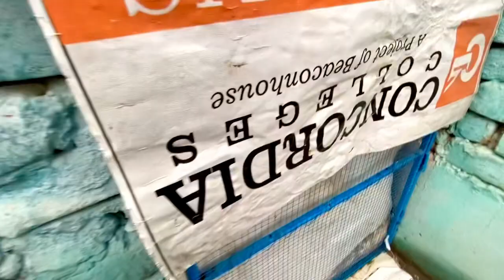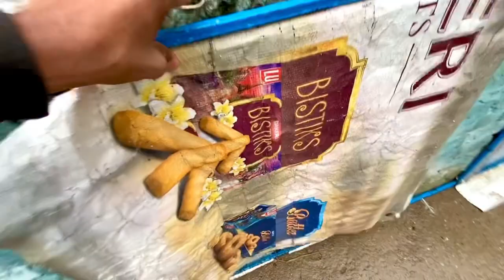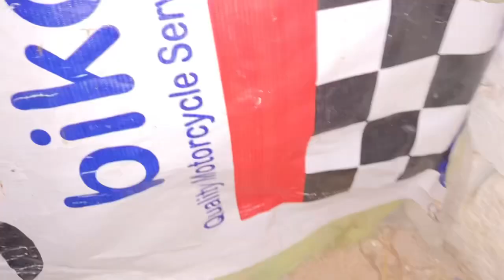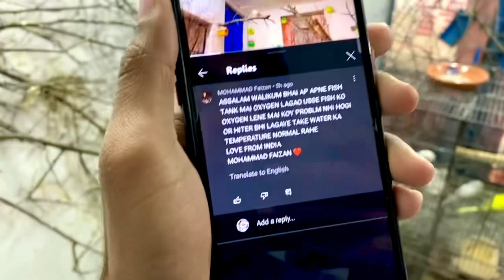Barish mai Street Dogs ko Meat dalney gay 🥶🥶🥶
Asslamualaikum friends !

a white pigeon
aseel
aseel birds
aseel breeding tips
aseel breeds in pakistan
aseel cage
aseel chicks
aseel hen
aseel hens
aseel kabootar
aseel kabootar for sale
aseel kabootar ki pehchan
aseel kokar
aseel kukkad
aseel lover
aseel murga
aseel murgha
aseel murgi
aseel patha
baazigar kabootar
baji wale kabootar
bangladeshi kabootar
bazi kabootar
best bird trap in the world
best birds for colony breeding
best birds in the world
best flying pigeons in pakistan
best food for birds
best food for kabootar
best kabootar in pakistan
best pakistani kabootar
best pakistani pigeons
best pet birds
best pigeon in pakistan
best pigeon trap
best pigeon video
best quality kabootar
bird cage
bird pigeon
birds accessories
birds aviary
birds box
birds breeding
birds breeding formula
birds cage design
birds flying
birds house
birds house design
birds hunting
birds in australia
birds in karachi
birds in pakistan
birds jali
birds karachi
birds kissing
birds lay eggs
birds love
birds lover
birds market
birds market karachi
birds market lahore
birds market rawalpindi
birds mating
birds name list
birds nest
birds parrot
birds ring maker
birds sound
birds talking
birds types
birds video
black shirazi pigeon
chat walay kabootar
chatri ke kabootar
chatri wale kabootar
fancy kabootar
fancy pigeon
green pigeon
hara kabootar
high flying pigeons lahore pakistan
homer pigeon price in pakistan
homing pigeon setup
how to set up a pigeon cage
hyderabadi kabootar
indian kabootar
indian teddy kabootar
jangli kabootar
kabootar baaz
kabootar bazi
kabootar bazi video
kabootar egg
kabootar home
kbooter mandi
kabootar video
lahori sherazi pigeon
lahori sherazi pigeon for sale in pakistan
lahori shirazi pigeons for sale in lahore
large birds
loft design pigeon
loft pigeon
love birds
love birds sound
lucky kabootar
most common pigeon
most famous pigeon
most popular pigeon
nest of birds
nest of pigeon
new pigeon setup
pak pigeon in india
pakistan best pigeon racer
pakistan gujranwala pigeon
pakistan high flyer pigeons
pakistan pigeon breeds
pakistan pigeon club
pakistan pigeon festival
pakistan pigeon price
pakistan pigeon race
pakistan pigeon rampuri
pakistan pigeon sialkot
pakistan pigeon sri lanka
pakistan pigeon teddy
pakistani high flying pigeons breeds
pakistani highflyer pigeon
pakistani homer pigeon
pakistani pigeon in india
pakistani pigeon lahore
pakistani pigeon master
pakistani pigeon video
pakistani pigeons in uk
pakistani pigeons usa
pet pigeon cage setup
pigeon
pigeon accessories in pakistan
pigeon bird
pigeon breeding season
pigeon breeding setup
pigeon cage
pigeon club
pigeon colour
pigeon egg
pigeon flying
pigeon house
pigeon house design
pigeon jaal
pigeon jaal setup
pigeon karachi
pigeon ki video
pigeon loft
pigeon loft design
pigeon loft setup
pigeon nest
pigeon net
pigeon pakistan
pigeon pakistan wala
pigeon racing
pigeon ring
pigeon setup
pigeon sound
pigeon teddy
pigeon trap
pigeon video
pigeon wings
pigeons hunting in pakistan
pigeons in pakistan
pigeons of pakistan
bird cage big size
bird cage big size india
bird cage large size
bird cage medium size
bird cage set up set
bird cage setup
bird cage setup ideas
bird cage size for conure
bird cage small size
pigeon cage setup design
pigeon cage setup home
pigeon cage setup house
pigeon cage setup jhang
pigeon cage setup karachi
pigeon cage setup tamil
pigeon cage setup video
pigeon cage size
pigeon loft setup
racing pigeon
sherazi pigeon club
sherazi pigeon house
sherazi pigeon jhang
sherazi pigeon jhelum
sherazi pigeon mating
top pigeon
top pigeon breeds in pakistan
types of pigeons in pakistan
shirazi pigeon setup
buying new sherazi pigeon
fancy pigeon loft
types of fancy pigeons